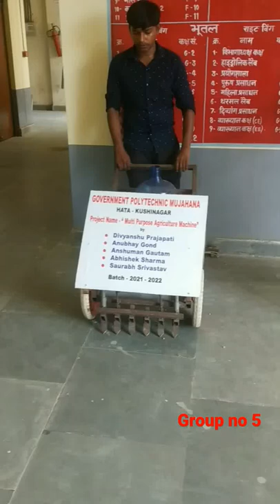Mechanical_engineering project final year Multi_purpase agriculture